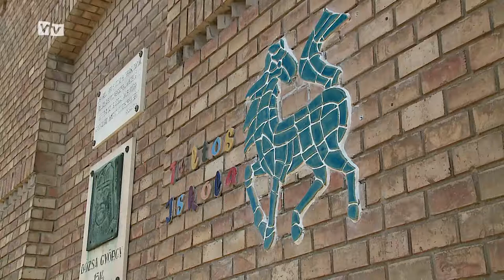Bálint Gabriella: A becstelenség netovábbja, hogy a Táltos Iskola igazgatója a mai napig hallgat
Zökkenőmentesen indulhatott el a tanév a korábbi Tálos iskolások számára –erről számolt be a pénteki közgyűlésen Bálint Gabriella önkormányzati képviselő, illetve Balázs József, a vásárhelyi tankerület igazgatója.